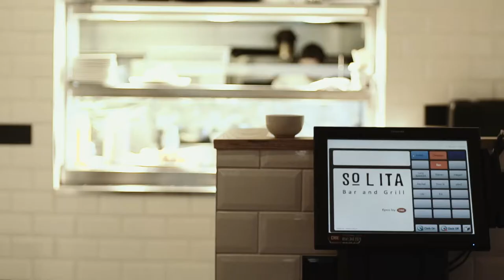Reading Bad Reviews To Restaurant Owners: Solita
What will Franco - owner of the Solita Restaurants make of his bad Trip Adviser reviews? Particularly the one about dirty nappies...

Presented by Matt White